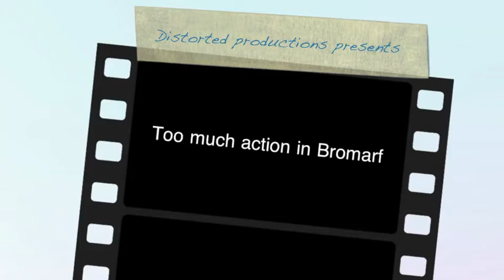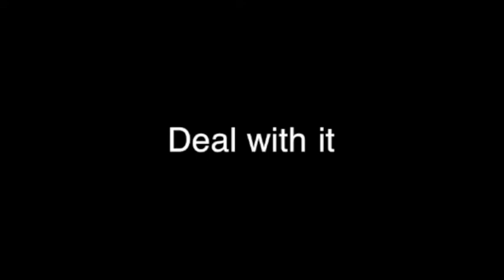Too much action in Bromarf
Distorted productions presents: Too much action in Bromarf (2013)
Directed and edited by: Ted Deere
Starring: Andy Lakeflower

Synopsis: Anders was looking for a relaxing time in Bromarf but instead he experienced unrealistically much action...